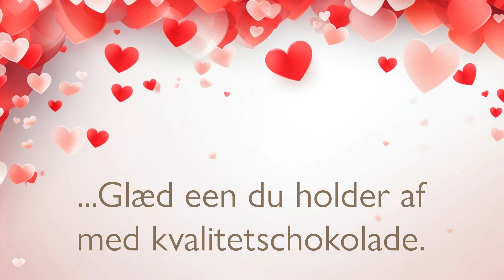Valentine 2024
Her ser du hvordan vi laver marcipan/chokolade hjerter til Valentins dag. Mange af vores processer er håndarbejde.